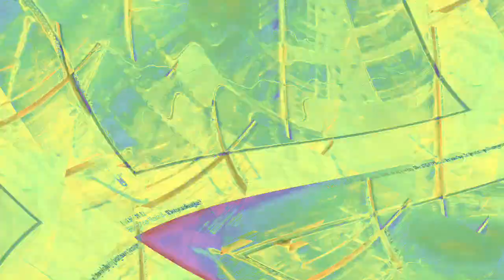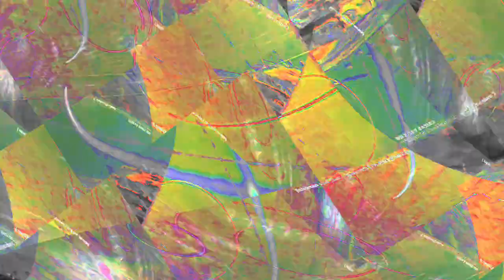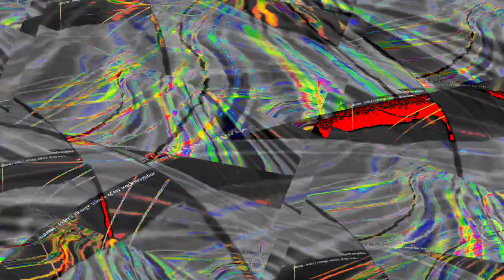[EPILEPSY WARNING] Movie 23 12 27 10h49m34s